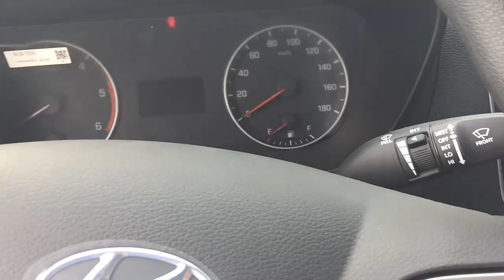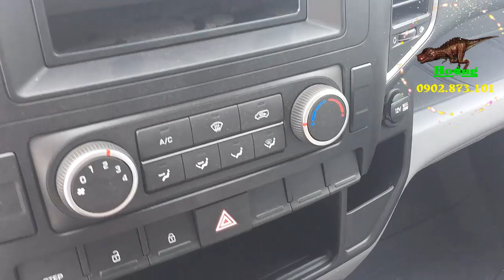HYUNDAI SOLATI 2019 GIÃM 60 TRIỆU | Hyundai Long An 0902873101 | shahram solati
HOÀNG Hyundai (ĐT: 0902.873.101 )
►Hastag :solati hyundai shahram solati